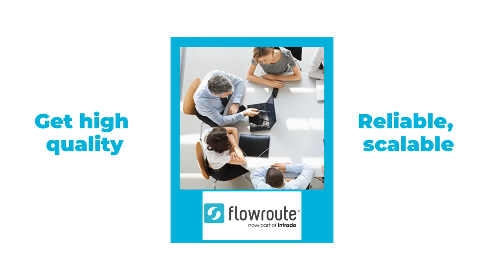Why wait? Try Flowroute today!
Created with YouTube Video Builder using template "Showcase a product or brand."